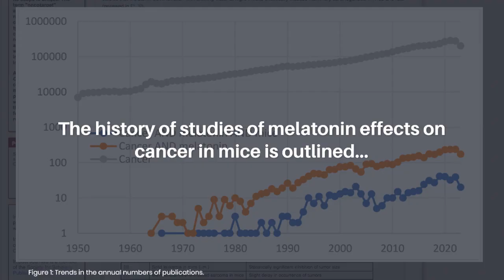Melatonin and Carcinogenesis in Mice: 50th Anniversary of Relationships | Oncotarget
Oncotarget published this research perspective on December 12, 2023 in Volume 14, entitled, “Melatonin and carcinogenesis in mice: the 50th anniversary of relationships” by Vladimir N. Anisimov and Alexey G. Golubev from the Department of Carcinogenesis and Oncogerontology, N.N. Petrov National Medical Research Center of Oncology, Saint Petersburg 197758, Russia. @Niioncologii

Abstract

The history of studies of melatonin effects on cancer in mice is outlined, the main lesson being that the systemic in vivo effects of melatonin on animals may overwhelm the in vitro effects found using tissue explants or cell cultures. In particular, the timing of melatonin administration is of crucial importance for using the drug, which is freely available over counter and thus needs no licensing for its applications in oncology.

Keywords - cancer, melatonin, mice

About Oncotarget